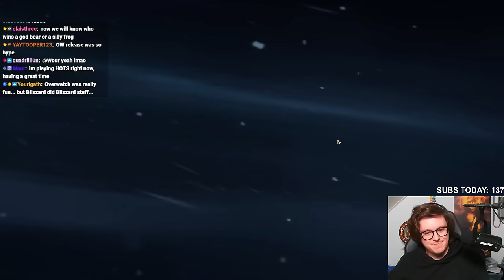Tahm Kench is UNSTOPPABLE! Frostbite Control with Howling Abyss! - Legends of Runeterra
This Eternal Tahm Kench & Jack deck uses frostbites to allow Tahm to eat what he desires without taking any damage. Remove units all game long and use Frozen in Fear + Howling Abyss to win games while Tahm Kench makes sure you're never facing any REAL danger!
★ Decklist
(CIDQCAYGAQAQMBQ6AEDACHIBA4DAEAIIAEJQEAYBAIEQKAIBBMJB4IBIAIAQCAJKAECACCQA)
★ Timestamps
00:00 Intro
00:25 Game 1
06:50 Game 2
20:57 Game 3
28:53 Game 4